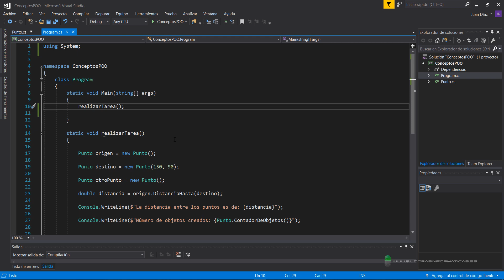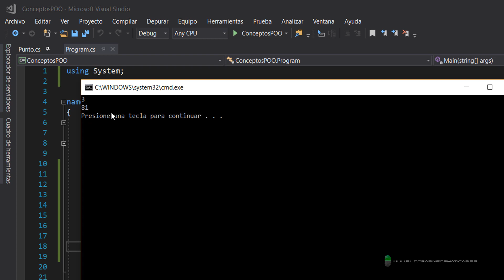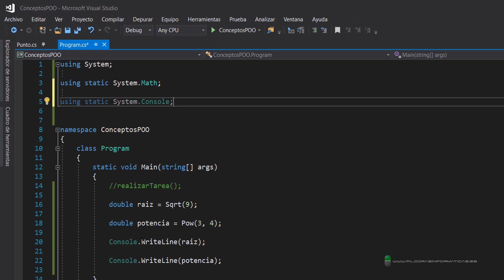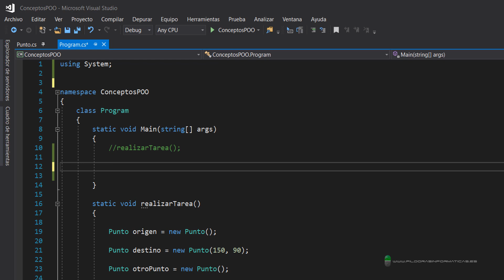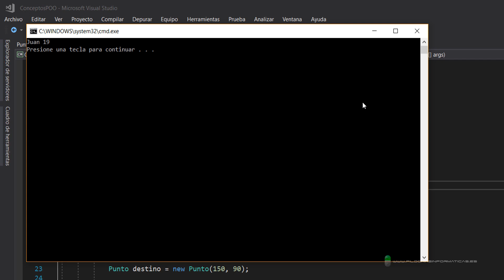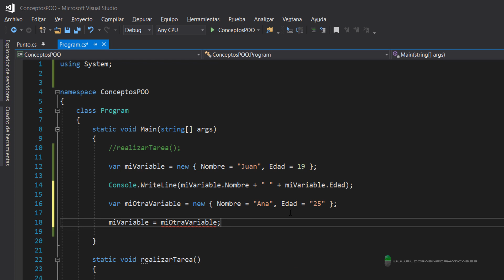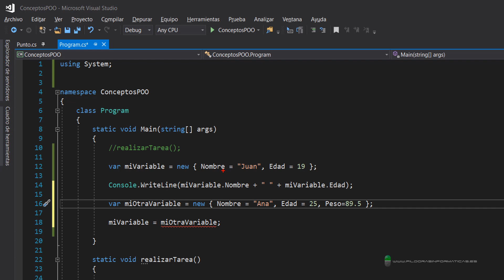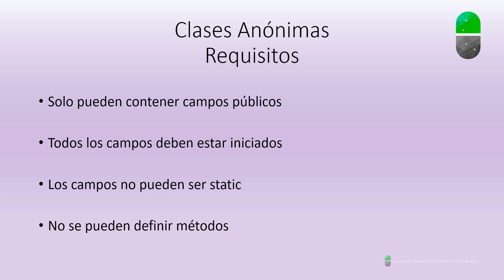Curso C#. POO IX. Clases anónimas. Vídeo 35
En este vídeo vemos cómo importar métodos static que utilicemos con frecuencia en nuestros programas y vemos también la extraña sintaxis de las clases anónimas.